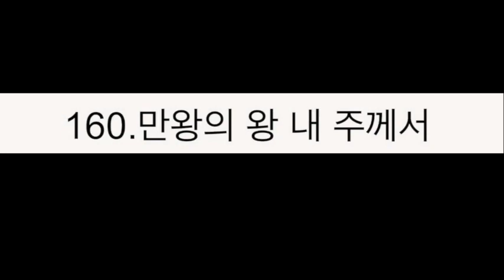160.만왕의 왕 내 주께서